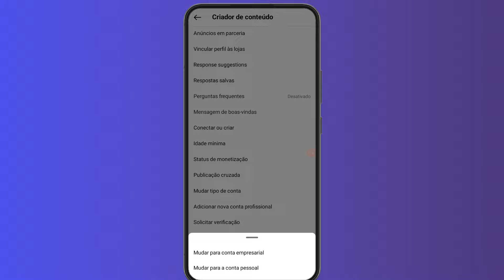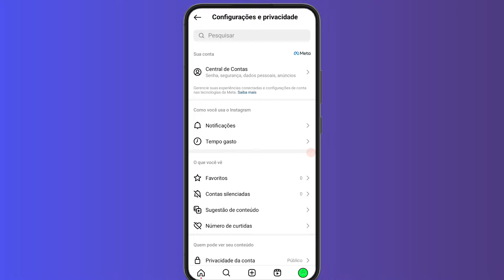Como MUDAR CONTA EMPRESARIAL PARA PESSOAL no Instagram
Como mudar conta empresarial para pessoal no Instagram? Sua conta do Instagram é empresarial e você não sabe como reverter sua conta do Instagram para pessoal, você está no lugar certo, neste vídeo vamos conferir como podemos mudar conta empresarial para pessoal no Instagram.

✅ Pesquisas relacionadas:
➥ Como mudar tipo de conta do Instagram
➥ Como reverter conta do Instagram
➥ Conta comercial para pessoal
➥ Mudar tipo de conta do Instagram

➥ Assista também:
✅ Como tirar o online do Instagram:

Gratidão:)